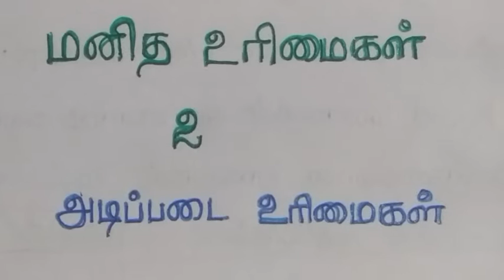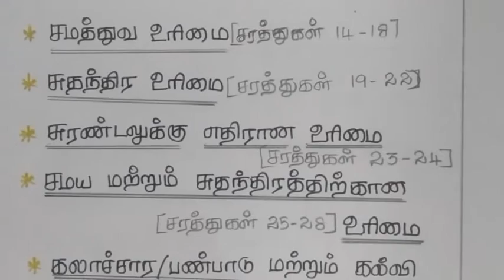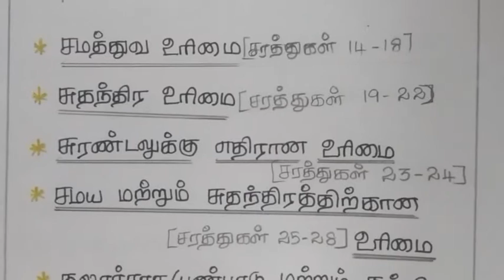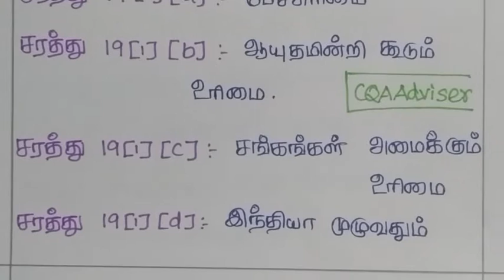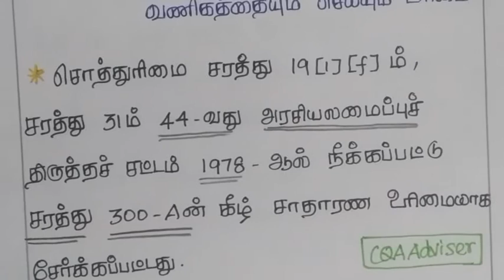9th standard social science Part4-மனித உரிமைகள் 2 -அடிப்படை உரிமைகள்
இந்தியாவின் அடிப்படை உரிமைகள் என்பது இந்திய அரசியல் சாசனம் தனது மூன்றாவது பகுதியில் வழங்கியுள்ள உரிமைகளுக்கான சாசனம் ஆகும். இந்தப் பகுதி இந்திய நாட்டின் குடிமக்கள் என்ற முறையில் அமைதியான முறையிலும் இணக்கத்துடனும் வாழ்வை மேற்கொள்ளத் தேவையான குடிமையியல் சுதந்திரங்களை இந்தியர்களுக்கு வழங்குகிறது.